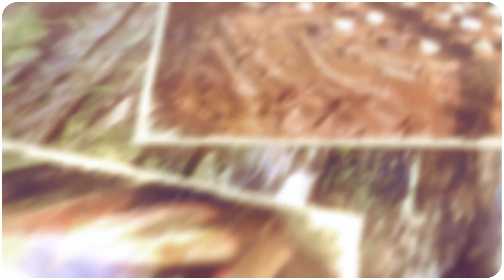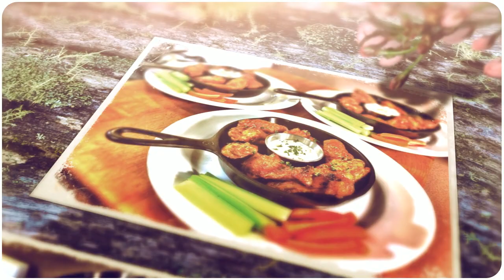The Culinary Fanatic | Channel Trailer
I hope you enjoy the videos I have posted. I do try to answer any questions you might have in a timely fashion. Please note: I am doing what I can to try to help people. I will answer questions and even get into light debates on technique. But, people stopping by to just post negative comments will be banned from my channel. We are all learning and always will be.

Great discussions on food, great food pics and more.

Jeffrey B. Rogers' About Cast Iron Facebook Group

Learn more about cooking with cast iron:
The Google Plus Cast Iron Cooking Community

jeffrogers01